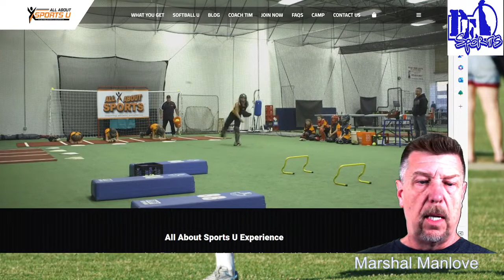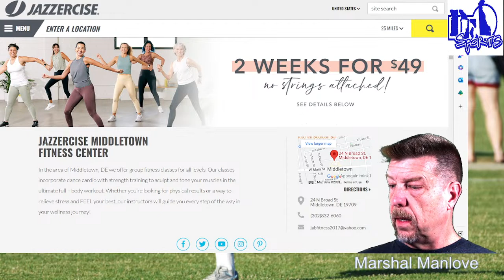My Sports Reports - Delaware Military Wrestling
Members of the DMA Wrestling team along with their head coach LA Collier join the show. Meet Hayden Moaney, Danny Williams, Alyssa Mahan, Tyler August, Drew Simpson and assistant coach Luke McDonough. With host Marshal Manlove. Music Credit - "Get Tough," by Track Tribe